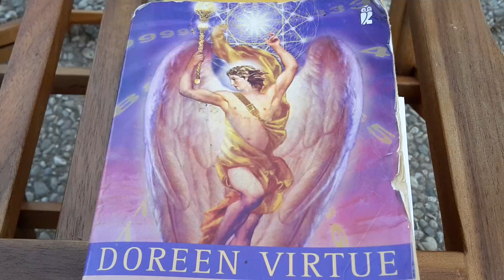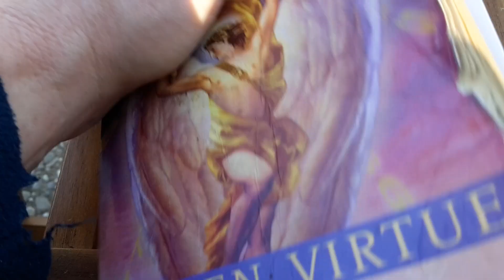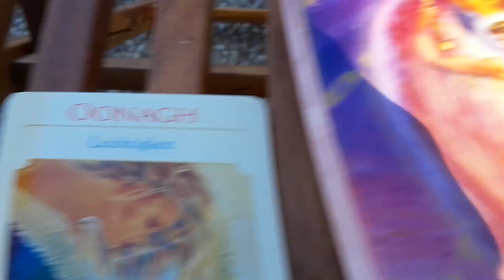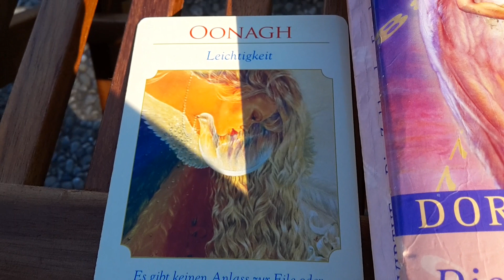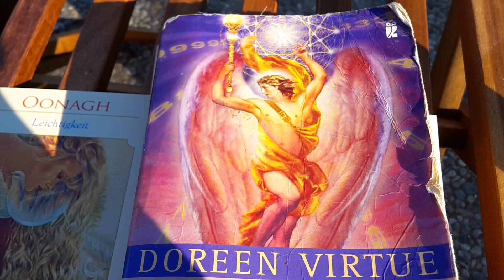333 stes Video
Bedeutung der Zahl 333: Du bist eins geworden mit den Aufgestiegenen Meistern und sie arbeiten Tag und Nacht mit dir – auf vielen Ebenen. Sie lieben, führen und beschützen dich auf allen Wegen und in jeder Hinsicht.